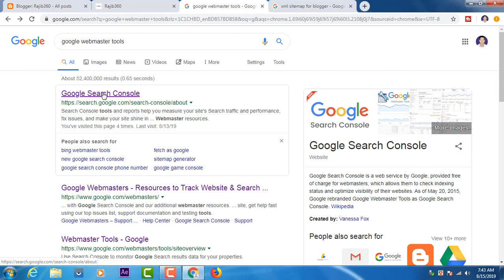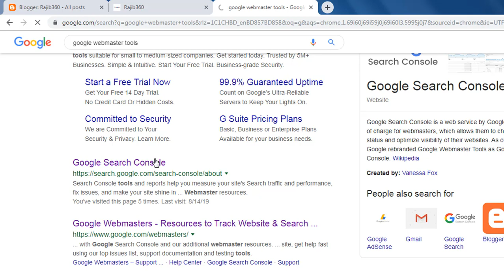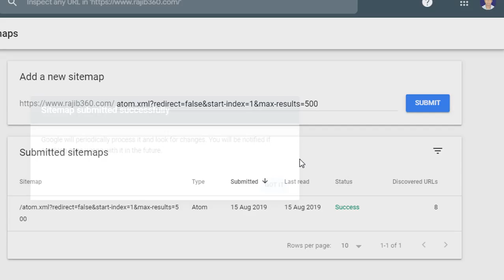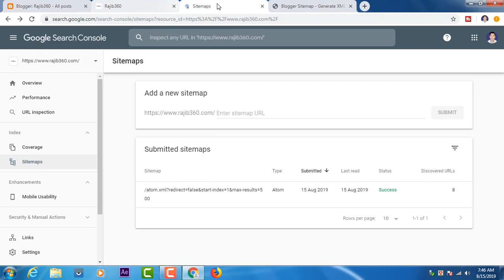How To Add Blogger Sitemap submit bangla 2019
How to Submit Your Blogger Sitemap to Google Search Console

►► আরও দেখুন